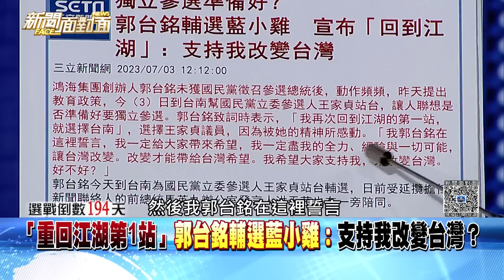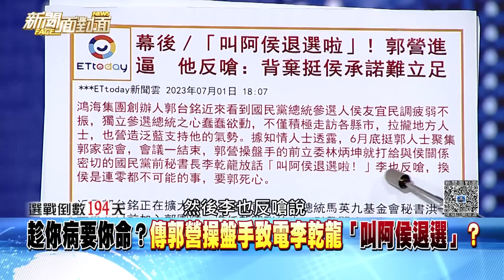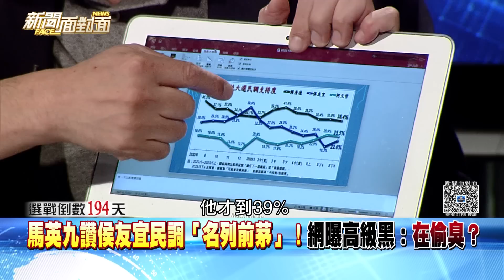精彩片段》「重回江湖第1站」郭台銘輔選藍小雞：支持我改變台灣？【新聞面對面】2023.07.03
下載【年代電視】APP：
iOS平台：